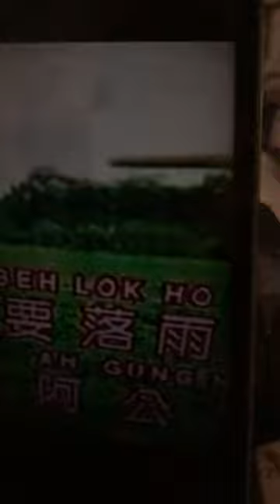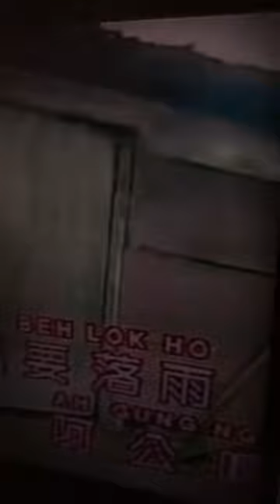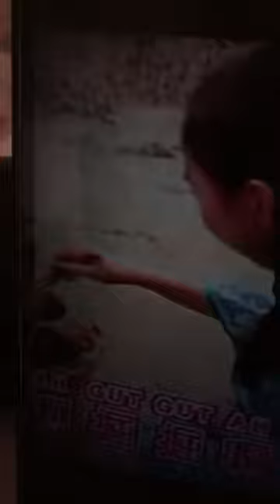Replay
I have so many more @TeresaChan-qs2gm